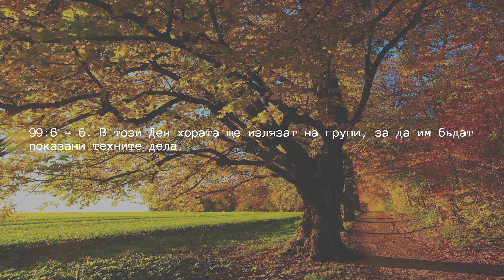Глава 99 — Земетресението